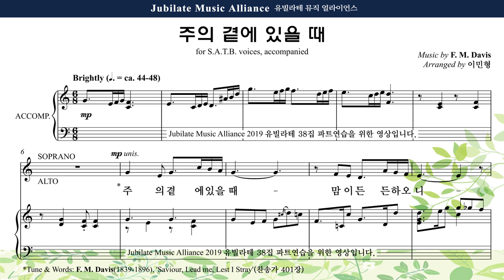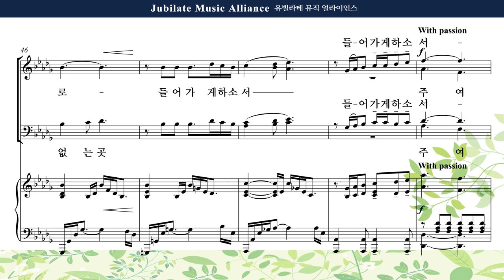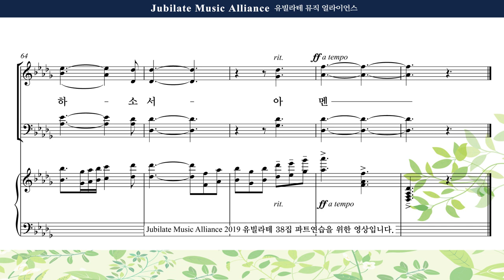[유빌라테 명품성가 38집] 05 이민형 주의 곁에 있을 때